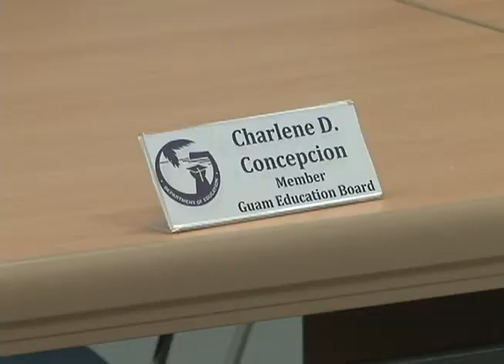Students rally to save their superintendent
A bill of particulars has now been submitted to the legal counsel of superintendent Jon Fernandez over the termination of his contract by the Guam Education Board. And while the governor continues to criticize and question actions of the board, a student-led protest indicates he isn't the only one.